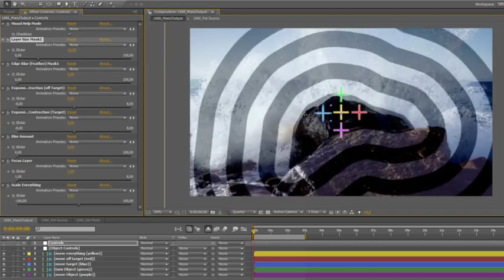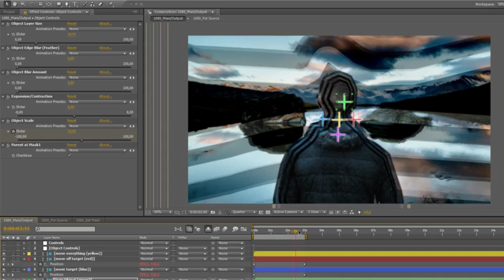Photo Animator (After Effects Template)